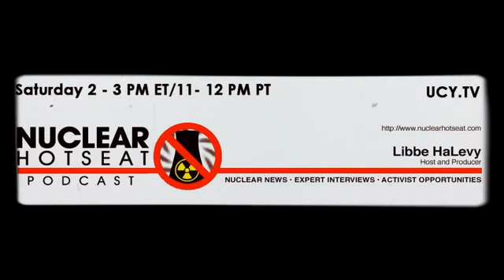Nuclear Hotseat: Fukushima vesves New ACUTE Nuclear Dangers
f you only want to listen to ONE MINUTE of this video, listen to 39:00 until 40:00 2 powerhouse interviews. First, with Beyond Nuclears Kevin Kamps NRCs conflict of interest, grounds for.

If you only want to listen to ONE MINUTE of this video, listen to 39:00 until 40:00 2 powerhouse interviews. First, with Beyond Nuclears Kevin Kamps NRCs conflict of interest, grounds.

NUCLEAR HOTSEAT_-FUKUSHIMA ++NEW ACUTE NUCLEAR DANGERS+THE UNSEEN WEAPON.

(Almost) Fukushima in Florida? Irma vesves Harvey, Hurricanes vesves Nukes w/Maggie Gundersen, Paul Gunter, Nancy Foust – NH #325 This Weeks Featured Interview: Maggie Gundersen is founder.